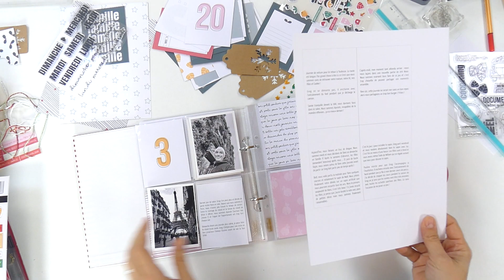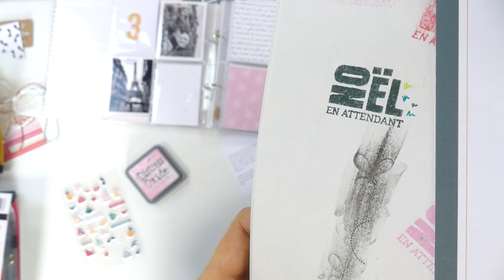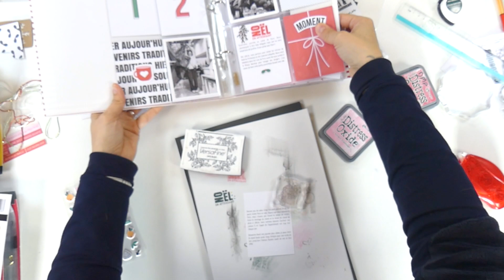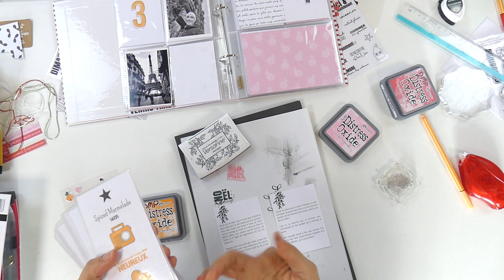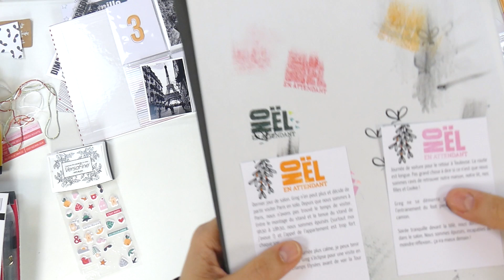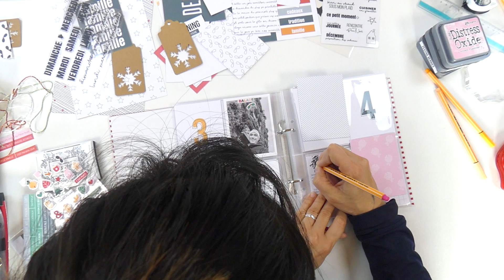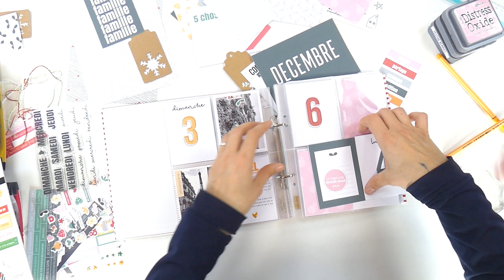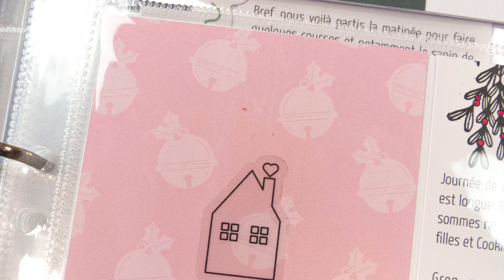[Tuto Scrapbooking] Mon journal de Décembre - Journées 3 & 4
► Oulalala attention, je me suis emballée, j'ai fait les journées du 3 & 4 décembre dans mon Journal de Décembre.. truc de dingue 😅

★ Je suis passée assez vite sur les décos. Faute de photo, j'étais peut-être un peu moins inspirée, mais en 45 min, mes 2 jours étaient faits ! (J'ai coupé les petits instants recherches d'idées au montage histoire de ne pas vous endormir)

★ Je gagne aussi pas mal de temps en gardant les mêmes décos des entêtes de carte de journaling et de la carte du jour, en tamponnant simplement le jour avec le tampon Les jours de la semaine

★ Et vous ? Vous arrivez à avancer ou vous préférez attendre que le mois se finisse pour faire tout d'un coup ?

Retrouvez-moi aussi sur les réseaux pour des présentations de projets et des nouveautés ;-)

J'utilise le kit #06 Un petit air de magie dont voici les éléments à l'unité :
• Papiers 15 x 20 de la collection Un petit air de magie

Ces 3 éléments ne sont pas dans le kit mais vous pouvez les retrouver à l'unité :